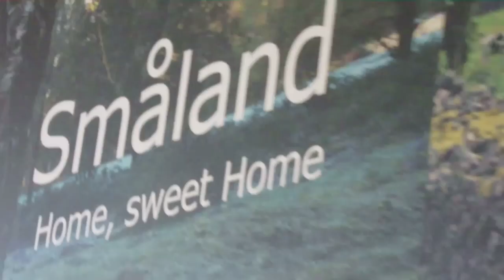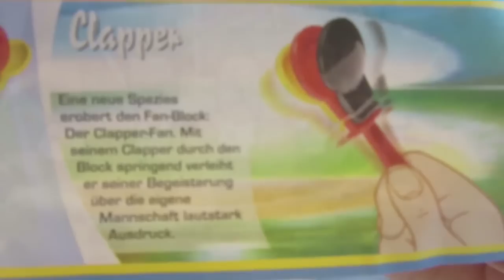Überraschungsei auspacken bei IKEA - Kanal für Kinder / Kinderkanal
TipTapTube - Kinderkanal
Einkaufen bei IKEA - mit Kinder Überraschungsei auspacken im Restaurant.
Shopping at IKEA - with unwrapping Kinder Surprise Egg at the restaurant.

Ingvar Kamprad founded IKEA in 1943 as a mostly mail-order sales business. It began to sell furniture five years later. The first Möbel-IKÉA store was opened in Älmhult, Småland, in 1958, while the first stores outside Sweden were opened in Norway (1963) and Denmark (1969). The stores spread to other parts of Europe in the 1970s, with the first store outside Scandinavia opening in Switzerland (1973), followed by Germany (1974).
Amid a high level of success, the company's German executives accidentally opened a store in Konstanz in 1973 instead of Koblenz. Later that decade, stores opened in other parts of the world, such as Japan (1974), Australia and Hong Kong (1975), Canada (1976), and Singapore (1978). IKEA further expanded in the 1980s, opening stores in countries such as France and Spain (1981), Canada (1982), Belgium (1984), the United States (1985), the United Kingdom (1987), Italy (1989) and Poland (1991). The company then expanded into more countries in the 1990s and 2000s. Germany, with 44 stores, is IKEA's biggest market, followed by the United States, with 40 stores. At the end of the 2009 financial year, the IKEA group operated 267 stores in 25 countries. The first IKEA store in Latin America opened on 17 February 2010 in Santo Domingo, Dominican Republic. As of July 2013, the company's presence in developing countries remains minimal.

Der damals 17-jährige Ingvar Kamprad gründete das Unternehmen 1943 in Schweden. Das Akronym IKEA setzt sich aus den Anfangsbuchstaben von Ingvar Kamprad, des elterlichen Bauernhofs Elmtaryd und des Dorfes Agunnaryd zusammen, in dem der Hof lag. Zunächst verkaufte die Firma diverse Konsumgüter, darunter Kugelschreiber, Brieftaschen, Bilderrahmen, Tischdecken, Uhren, Streichhölzer, Schmuck und Nylonstrümpfe. 1947 begann Kamprad auch Möbel per Versand zu verkaufen, besonders an die Bauern der historischen Provinz Småland. So konnte er die Kosten vom Hersteller bis zum Kunden niedrig halten. 1951 erschien der erste IKEA-Katalog. Das Geschäft konzentrierte sich nun nur noch auf Möbel. In IKEA-Katalogen wurden bald Möbel nicht nur als einzelne Objekte, sondern als Teil eines gesamten, fertig eingerichteten Zimmers abgebildet. Diese Darstellungen waren zur damaligen Zeit ungewöhnlich. Die Kataloge wurden zum Bindeglied zu den Kunden und zum wichtigsten Marketinginstrument des Unternehmens. Ab 1955 bot Kamprad erstmals eigens für IKEA entworfene Möbel an. Die Möbel wurden zur Einsparung von Montage- und Versandkosten ab 1956 als Bausatz verschickt.